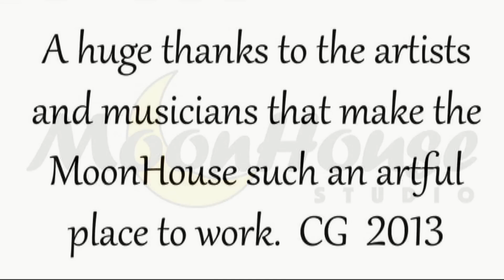MoonHouse Studio 2013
A glimpse into the goings on at MoonHouse Studio in beautiful Austin, Texas.  Featured performers include Bob Livingston, Jill Jones, Carrington McDuffie, Sarah Smith, Jerry Jeff Walker, Butch Morgan, Troupe Gammage and others.  MoonHouse Studio is owned by Chris Gage and Christine Albert AKA Albert and Gage.